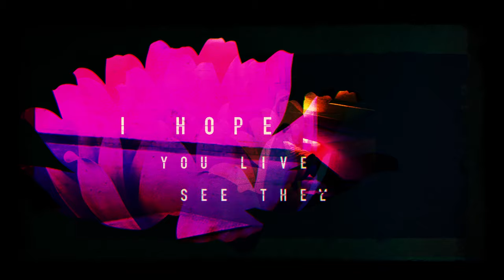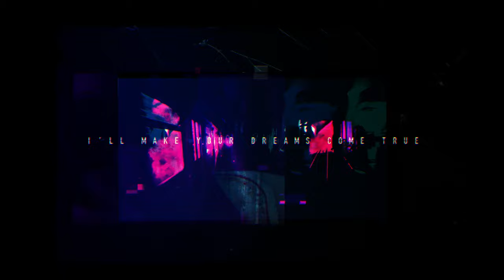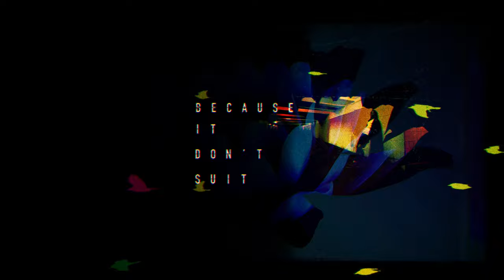Noel Gallagher's High Flying Birds - Pretty Boy (Robert Smith Remix) (Official Lyric Video)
‘Pretty Boy’ (Robert Smith Remix) is taken from the digital and deluxe limited edition 3LP and 2CD formats of ‘Council Skies’, released 2nd June on Sour Mash.'

“I was surprised and delighted when Noel asked me to remix this gorgeous song, and I had a lot of fun slowing it down and spacing it out - Cure drummer Jason Cooper gave me a great vibey drum track to play along with - and the rest just phased into place under the starry sky of my distant moon…” - Robert Smith.

Video credit: Chris Curtis at I'm Your Boss

ON SALE NOW. Noel Gallagher's High Flying Birds will play a series of huge outdoor shows next summer.

About Noel Gallagher:
Noel Gallagher was the main songwriter, lead guitarist and occasional lead vocalist of Oasis, one of the biggest and most loved bands ever to emerge from the UK. His band played a tremendous role in shaping and inspiring contemporary guitar music from the 1990’s onwards. Noel’s continued success with the High Flying Birds cements his position as one of the most prolific and successful British songwriters of the last 50 years.

Noel Gallagher’s High Flying Birds first emerged in 2011 with their eponymous album released in October of that year. The album went double platinum in the UK and has sold over 2.5 million copies worldwide. The release of the debut album was supported by a touring schedule covering 150 live shows in 32 countries.

This was followed by ‘Chasing Yesterday’, released in March 2015 - the first album to be produced as well as written by Noel, with 122 further shows in 28 countries.

A third album, ‘Who Built The Moon?’, was recorded in sessions spanning 2 years with renowned producer and composer David Holmes in Belfast and London released in November 2017.

There followed a series of multi-genre EPs released over the course of 2019 and 2020, all receiving high critical acclaim.

 June 2021 saw the release of ‘Back The Way We Came: Vol 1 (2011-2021)’ - a Best Of celebrating a decade of Noel Gallagher’s High Flying Birds. This was the bands 4th consecutive Number 1 album and the 12th Number 1 album across Noel’s career. 2021 also saw Noel named as Record Store Day’s official ambassador.

Noel Gallagher’s High Flying Birds played Glastonbury’s Pyramid stage in June 2022, delivering a career-spanning set to one of the weekend’s biggest crowds. The show was the culmination of a summer of acclaimed sold-out outdoor venues across the UK.

Fast forward to 2023 and Noel Gallagher’s High Flying Birds are looking ahead to their much anticipated fourth studio album, ‘Council Skies’, due for release 2nd June. From the evocative album title to the cover art, to the lyrics themselves, ‘Council Skies’ sees Noel Gallagher bringing a more personal perspective, reclaiming his past and paying homage to his Mancunian roots. His most varied and accomplished solo record to date, Noel’s new album is a record framed by confidence, risk-taking, surefooted creative freedom, and great emotional depth.

The first singles taken from the album - ‘Pretty Boy’ and ‘Easy Now’ - were met with a hail of critical and commercial success by fans and media alike. ‘Pretty Boy’ has also been remixed by The Cure’s Robert Smith, taking the track to a new spaced-out dimension.

Noel Gallagher’s High Flying Birds commence touring in early June 20023 with a 26 date USA co-headline tour with Garbage before returning to the UK an extensive run of outdoor venues including a huge homecoming show at Manchester’s Wythenshawe Park before closing the year with an arena tour in December.